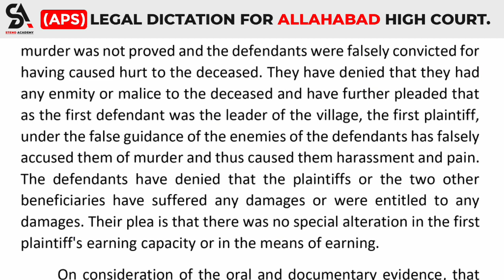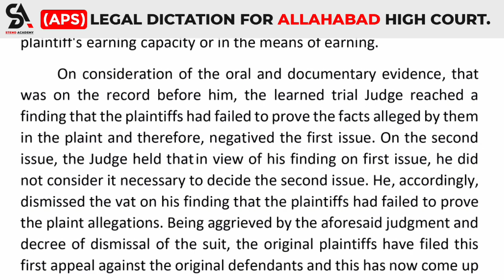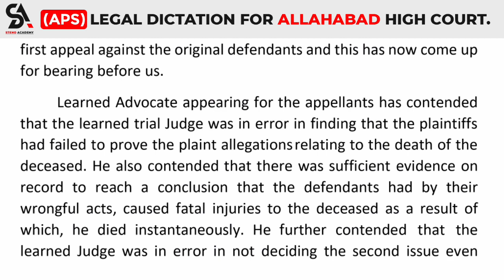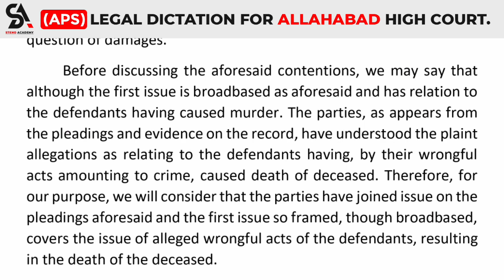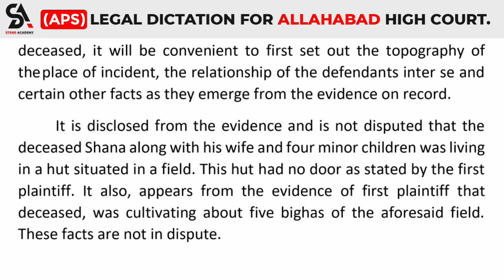120 WPM || APS Shorthand Dictation || Allahabad High Court || Legal Dictation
SHORTHAND DICTATIONS
GET GOVT. JOBS ?